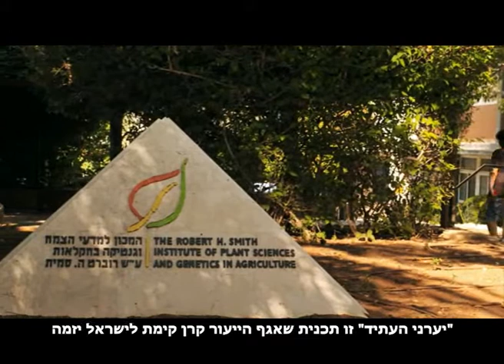קק"ל למען הכשרת יערני העתיד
אגף היעור של קרן קימת לישראל יזם את תכנית "יערני העתיד" בשיתוף הפקולטה לחקלאות של האוניברסיטה העברית ברחובות.  הסטודנטים בתכנית לומדים לימודים מעשיים ועיוניים במטרה להכשיר את הדור הבה של יערני ישראל שיתמחו בנושאים כגון גיאולוגיה, קרקע, מחקר יערני, ניהול, שטחים פתוחים ופיתוח בר-קיימא.  בוגרי התכנית מיודעים להשתלב בעבודה בקק"ל, וחלקם כבר עושים זאת בהצלחה.